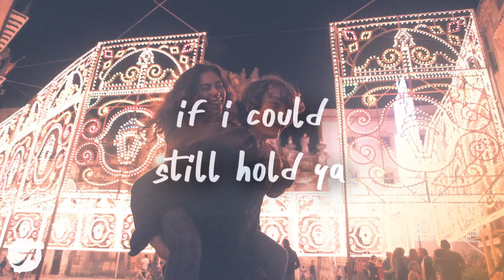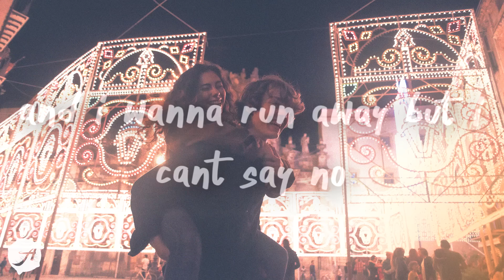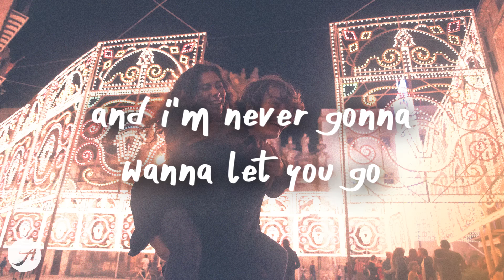Kayden - Bury It Down (Lyric Video)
i know it's been a while i'm sorry
but soon you’ll see that you’ll be fine
you won’t even need me
i let you down i messed it up
and now i'm starting over
i left behind all of the things i never got to show ya

so i’ll bury it down
like it’s not over
carry my crown
if i could still hold ya
making my sounds
can we start over
now i'm seeing
that i got all these pictures on my phone
and i'm never gonna wanna let them go
and i wanna run away but i can’t say no
yeah i won’t make a sound
i'll bury it down
i'll carry my crown for now

i was only 18
really good at faking
wanna fall in love but i know
all it does is break me
only one could save me
i see why you hate me
i was older you would move closer
we fall in love, fall apart
i don’t blame you, i was ungrateful
nobody could fix this now

so i’ll bury it down, i’ll bury it down, bury it down, baby
then you’ll bury me down, you'll bury me down, you’ll bury me down, baby

carry my crown
making my sounds
now im seeing
and i'm never gonna wanna let you go